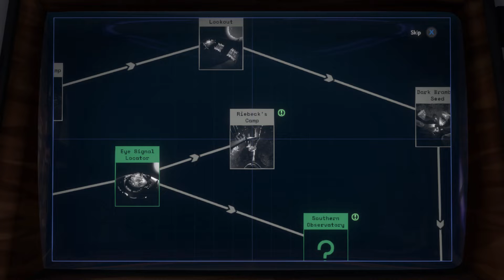Outer Wilds - The Sun Explodes - #6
I figured out why I die every 20 minutes, now I need too find out why I keep going back in time.